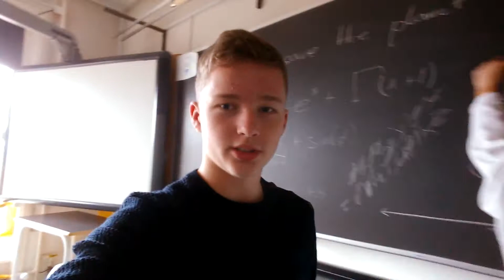UTR - what is it about?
A video by the delagates of South Africa.